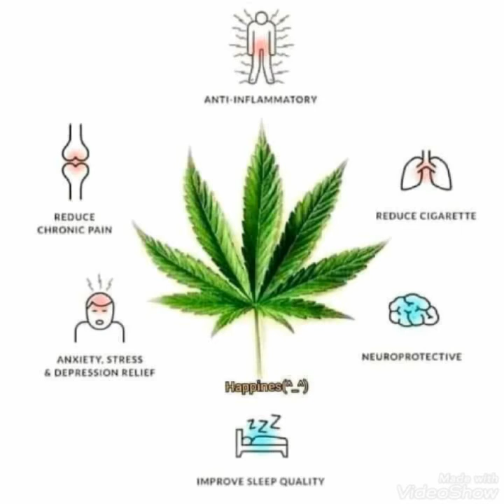Nou pe viv dan en danger zone - Ras Urijah ( Dusky X PHB Crew )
Natural herb is not a crime